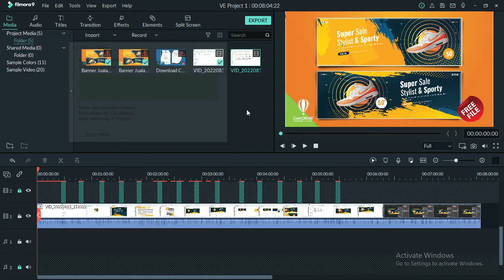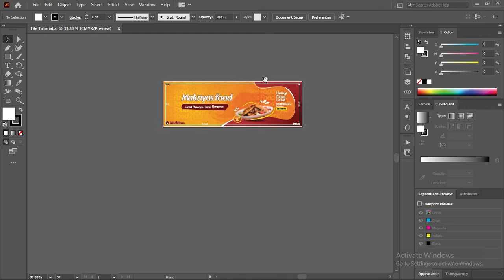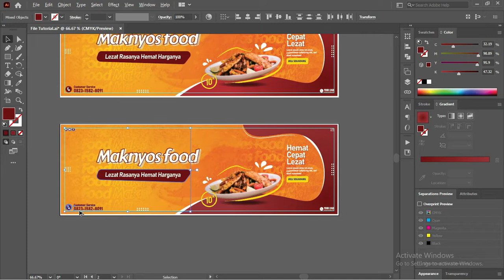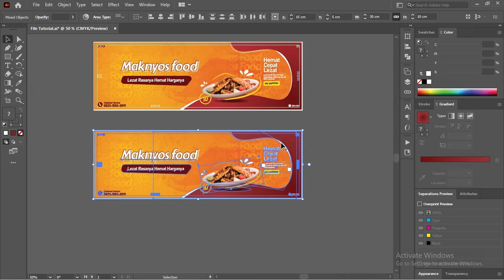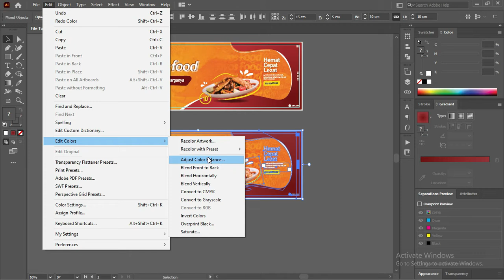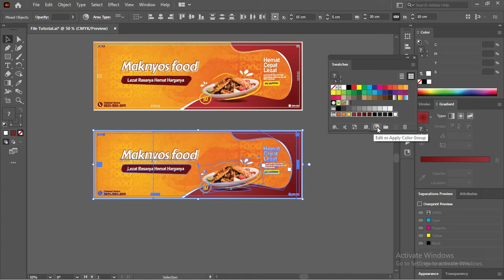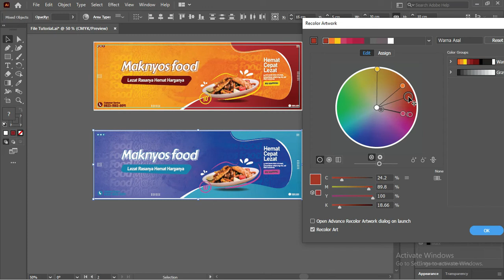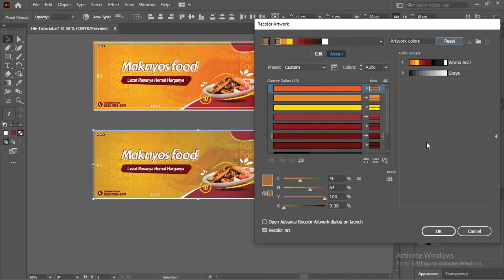Keren...! Cara Mudah Mengubah Warna Dengan Aplikasi Adobe illustrator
Cara mudah mengubah warna dengan aplikasi adobe illustrator dalam hal ini banyak yang bisa menggunakan cara untuk mengubah dengan aplikasi adobe illustrator diantaranya dengan menggunakan :
1. Mengubah Warna dengan eyedropper
2. Mengubah Warna magic wand
3. Mengubah Warna recolor
4. Mengubah Warna mengatur balace color

silahkan simak selengkapnya di dalam vidio ini ...